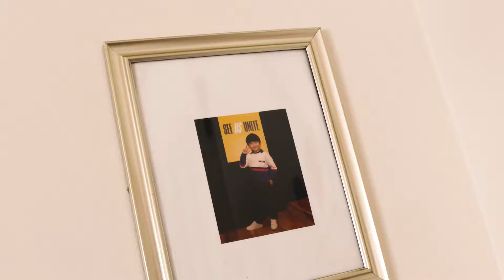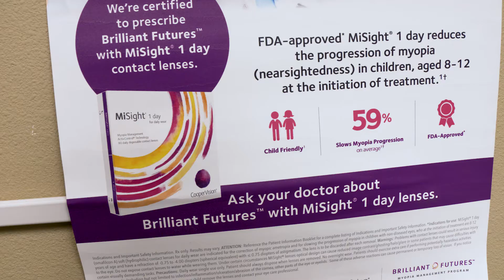Dr. Frogozo on kids with myopia taking control of the trajectory of their prescription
Pediatric optometrist, Dr. Melanie Frogozo, discusses how family history and an increase in near work are contributing factors to a dramatic rise in cases of childhood myopia. But with early comprehensive eye exams and myopia management advances such as the MiSight® 1 day* contact lens, parents have new tools to slow the progression of their age-appropriate child’s myopia.¹† By controlling myopia early, kids can enjoy both short and long term benefits.

and sign up to receive relevant news, insights and helpful information about myopia control* and MiSight® 1 day

ATTENTION: Reference the Patient Information Booklet for a complete listing of Indications and Important Safety Information. *Indication: MiSight® 1 day (omafilcon A) soft (hydrophilic) contact lenses for daily wear are indicated for the correction of myopic ametropia and for slowing the progression of myopia in children with non-diseased eyes, who at the initiation of treatment are 8-12 years of age and have a refraction of -0.75 to -4.00 diopters(spherical equivalent) with ≤ 0.75 diopters of astigmatism. The lens is to be discarded after each removal. Warnings: Problems with contact lenses could result in serious injury to the eye.  Do not expose contact lenses to water while wearing them. Under certain circumstances MiSight® lenses optical design can cause reduced image contrast/ghosting/halo/glare in some patients that may cause difficulties with certain visually-demanding tasks. Precautions: Daily wear single use only. Patient should always dispose when lenses are removed. No overnight wear. Patients should exercise extra care if performing potentially hazardous activities. Adverse events:  Including but not limited to infection/inflammation/ulceration/abrasion of the cornea, other parts of the eye or eyelids.  Some of these adverse reactions can cause permanent or temporary loss of vision.  If you notice any of the stated in your child, immediately have your child remove the lenses and contact your eye care professional.
† Compared to a single vision 1 day lens over a 3 year period.

References:

1. Chamberlain P, et al. A 3-year Randomized Clinical Trial of MiSight® Lenses for Myopia Control. Optom Vis Sci. 2019; 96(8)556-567